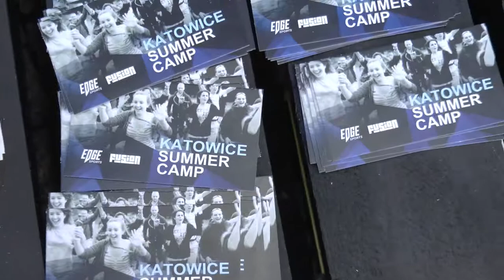Turniej EDGE 3x3 Streetball Week 2017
18 czerwca 2017 r. o godz. 16.00 na mikołowskim rynku, odbył się kolejny turniej EDGE 3x3 w ramach Streetball Week 2017